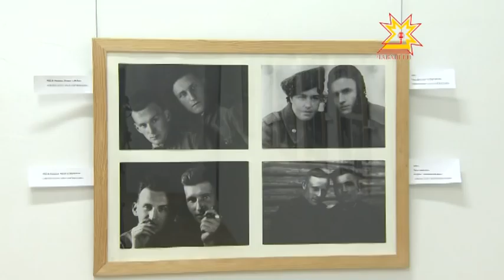Республика 10.04.2015 на чувашском языке. Вечерний выпуск